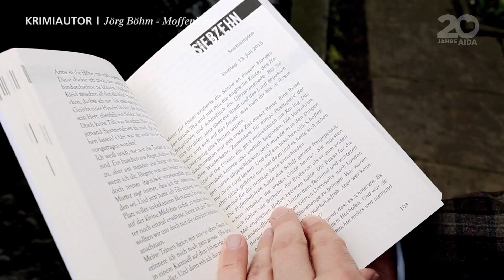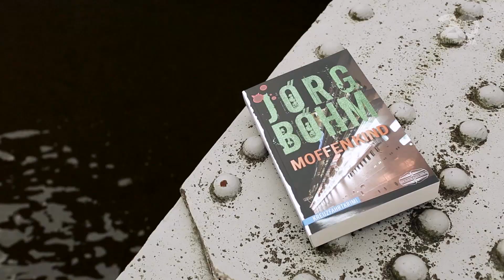AIDA Prime Time Magazin #01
Begleiten Sie Tim Mälzer in die Küchen von AIDAprima, erfahren Sie mehr über die neuen Shows auf AIDAcara, AIDAvita und AIDAaura, lernen Sie den AIDA Krimi "Moffenkind" und seinen Autor Jörg Böhm kennen und erleben Sie die Highlights aus der Prime Time Show und der Taufe von AIDAprima 2016.

AIDAprima | Tim Mälzer besucht die Köche (00:14): Zur AIDAprima Taufe ist Tim Mälzer an Bord und zeigt sich zutiefst beeindruckt von der Qualität der Köche und der Küchen auf dem Kreuzfahrtschiff. Abgerundet wird sein Besuch durch einen gemeinsamen Plausch mit unserem Chef de Cuisine Franz Schned.

AIDA | Die neuen Shows an Bord (02:10): Zum 20-jährigen Jubiläum von AIDA haben wir das Entertainment Programm auf unseren kleinen Schiffen komplett erneuert. Entdecken Sie die neuen Shows auf AIDAcara, AIDAvita und AIDAaura.

AIDAprima | Krimi Moffenkind von Jörg Böhm (03:48): Wir von AIDA haben uns gemeinsam mit dem Autor Jörg Böhm Gedanken über das perfekte Buch für eine AIDAprima Reise gemacht. Herausgekommen ist ein Krimi, der entlang der AIDAprima Strecke spielt. Der Autor Jörg Böhm verrät hier die Hintergründe zu seinem Krimi "Moffenkind".

An Bord | Best of AIDA Prime Time (05:11): Erleben Sie die Highlights der letzten Woche aus den AIDA Prime Time Shows von den unterschiedlichen AIDA Kreuzfahrtschiffen.

AIDAprima | Highlight der Woche (08:50): Unser Highlight der Woche? Ganz klar, die Taufe von AIDAprima zum 827. Hafengeburtstag in Hamburg. Erleben Sie mit uns gemeinsam noch einmal diesen großen Moment in seiner ganzen Pracht.

Kreuzfahrten mit AIDA sind die schönste Verbindung aus Schiffsreise, Wellnessreise, Städtereise und Naturerlebnis in herrlich entspannter Atmosphäre. Mit dem Konzept der legeren, qualitativ hochwertigen Kreuzfahrt und einer grenzenlosen Vielfalt an Bord und an Land trifft AIDA das Lebensgefühl aktiver, aufgeschlossener Schiffsreisen-Fans jeden Alters.

Wir verwöhnen unsere Kreuzfahrt-Gäste mit Service bis ins kleinste Detail und dem Komfort eines schwimmenden Hotels. Freuen Sie sich u. a. auf kulinarische Köstlichkeiten und fantastische Wellness- und Fitnessangebote während der Seereisen sowie unvergessliche Landausflüge. AIDA Kreuzfahrten bieten traumhaften Urlaub zu einem erstklassigen Preis-Leistungsverhältnis.

AIDA bietet Ihnen Kreuzfahrten nach Nordamerika, Nordeuropa, Westeuropa, Südostasien, Kanaren, Mittelmeer, Adria, Karibik, Ostsee, Orient, Indien und Dubai. Entdecken Sie auf einer Kreuzfahrt mit unseren AIDA Schiffen die Welt, treffen Sie alte und neue Freunde und gönnen Sie sich ein grenzenloses Verwöhnprogramm aus Wellness, kulinarischen Genüssen und Aktivität – einfach einen Urlaub mit einem Lächeln. finden Sie alle unsere Kreuzfahrtangebote aus dem Bereich Pauschalreisen, Schiffsreisen, Kurzreisen, Frühbucher Reisen, Städtereisen und Seereisen.